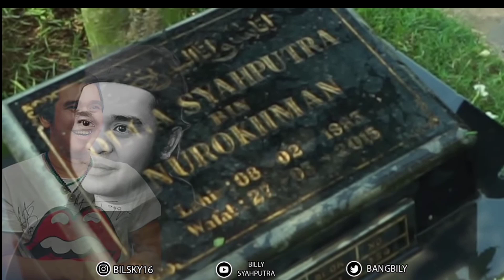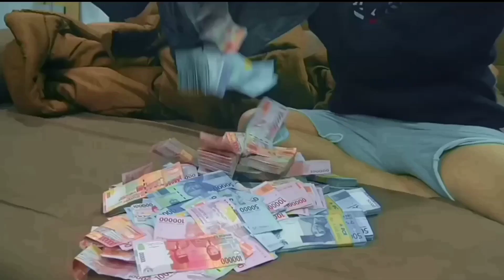MENGEJUTKAN‼️BILLY NGAJAK MEMES Di MAKAMNYA OLGA ❗BILLY MENEMUKAN CINTA SEJATI MINTA DOA RESTU ❗❓